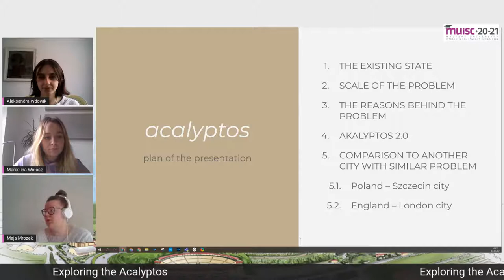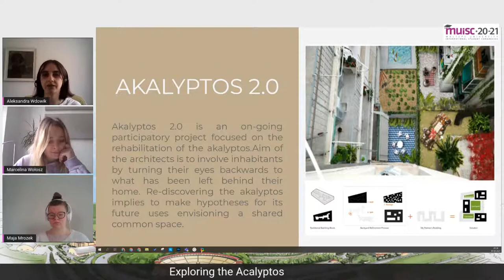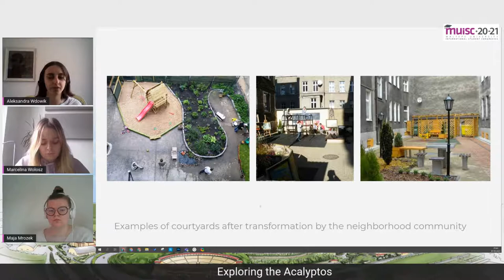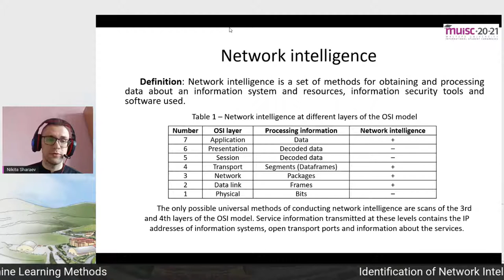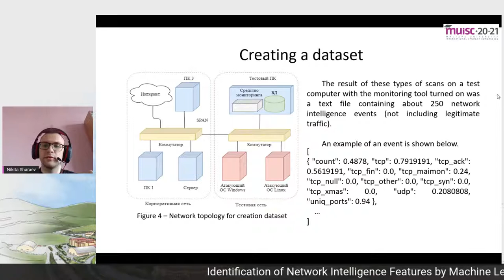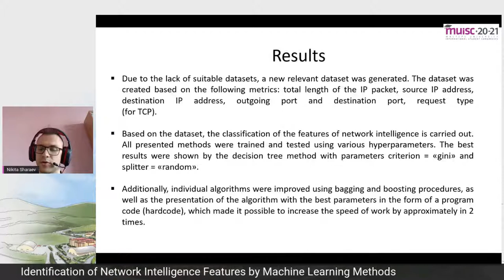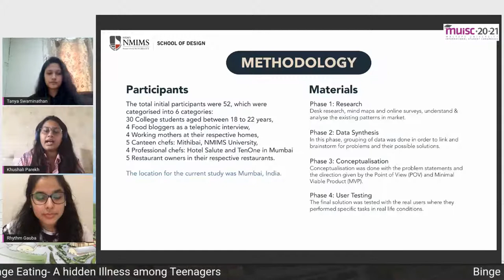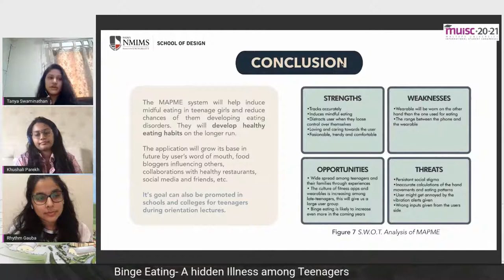MUISC21&ENSAD | Session I (Fri, May 7)